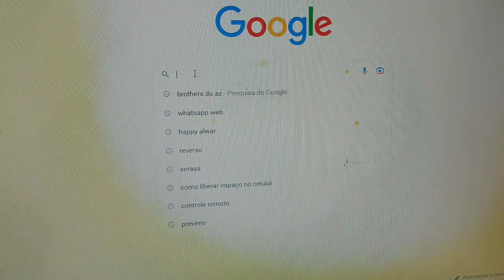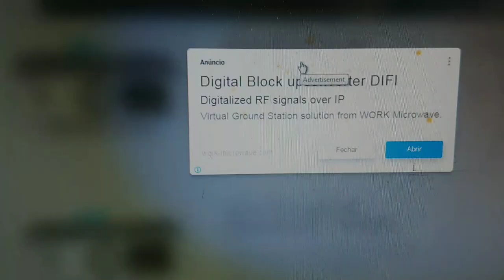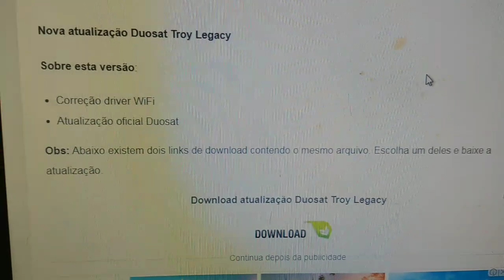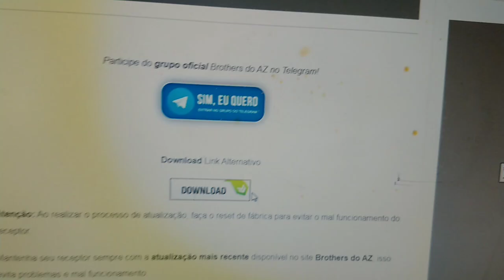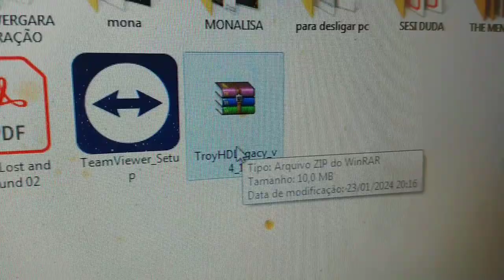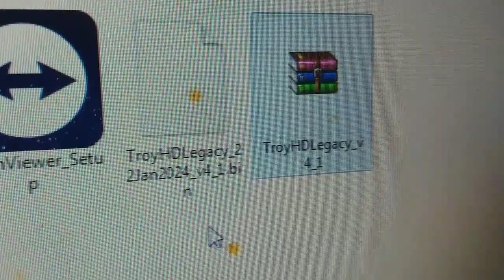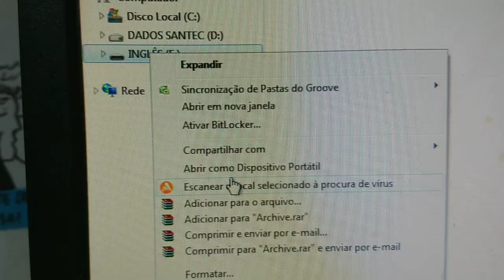Duosat Troy Legacy HD Atualização 22/01/2024.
Saiu a nova 2024. v4.1